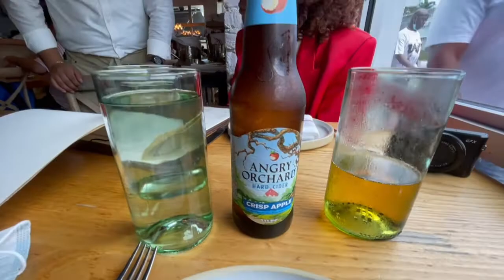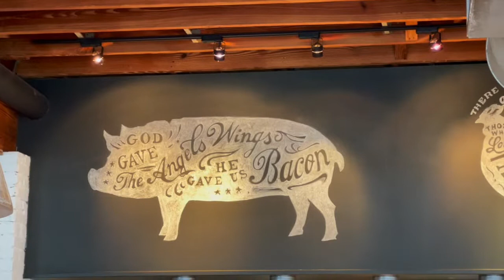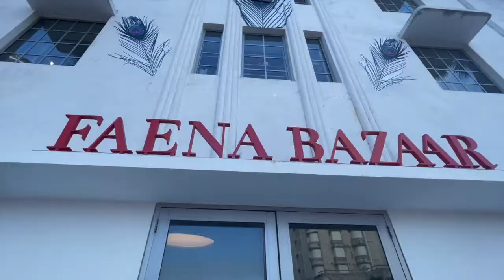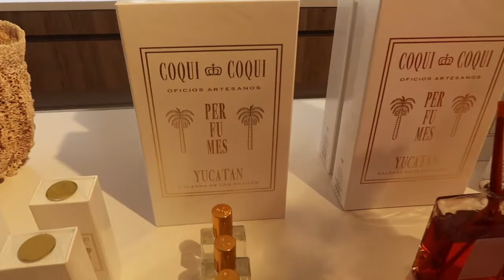MIAMI VLOG | Shopping at Faena Bazaar, Lunch and Car Karaoke With Romane | Carsa Cardeen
Lunch in miami beach at yardbird and shopping at the Faena Bazaar for the first time . I love anything vintage.

Outfit Zara.com
Jordan Farfetch.com

 things to do in miami travel vlog weekly vlog miami vlog